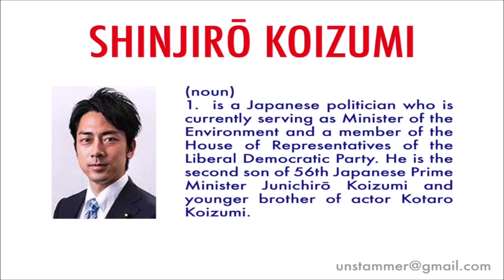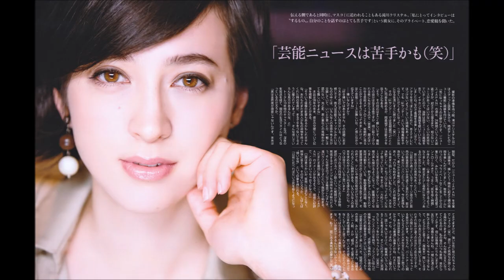[JAPAN] Masami Christel Lardux Koizumi Tribute (part 2) - Update 2023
This video is to update you on Ms. Masami Christel Lardux Koizumi (maiden name: Takigawa), a Japanese journalist. Masami got married in 2020 to Shinjiro Koizumi, a Japanese politician; they had a beautiful boy baby. She is now taking care of her son and working as a journalist. Her husband, Shinjiro is a son of former Prime Minister Junichiro Koizumi.
Best of luck to the Koizumis!

[JAPAN]  Masami Christel Lardux Takigawa Tribute (part 1) - Journalist

My videos are sort of related to each other, so enjoy others as well. Cheers to all the beautiful souls out there in the world!